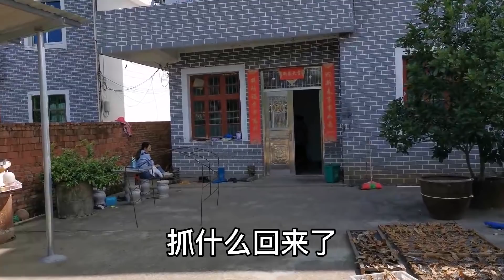【石頭記事】今天是我和老婆在一起的3週年，媳婦只能在家帶孩子，感覺虧欠她很多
我们强调了视频的原创性和安全性，绝对没有任何不良引导或危险行为。 歡迎大家多多訂閱~
記錄農村創業 —小鄧和胖哥的養殖生活